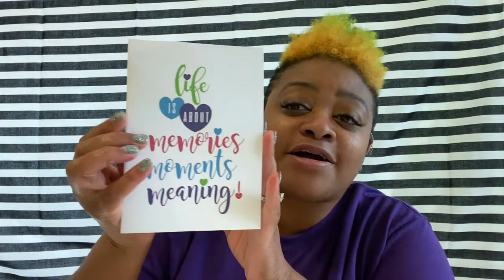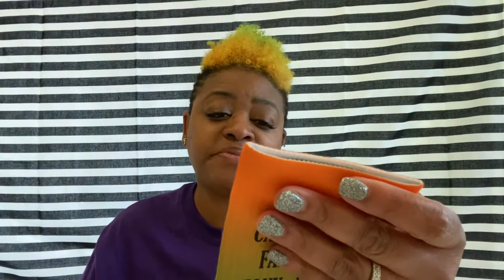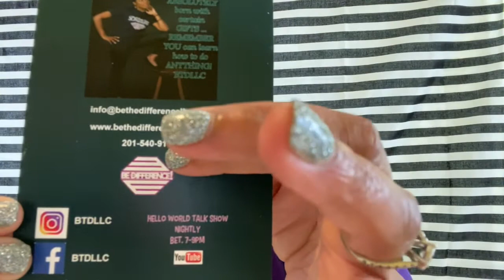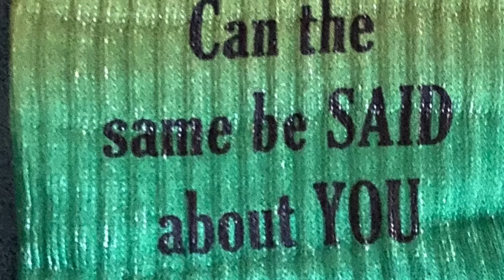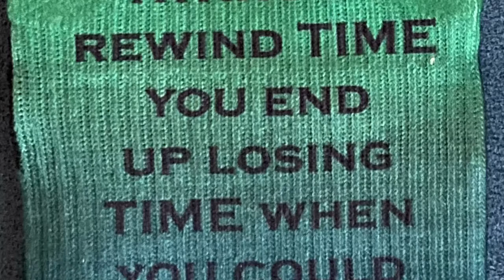Unboxing Be The Difference Clothing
In today’s video, watch me unbox my latest gifts to myself!

YouTube Pillowcases
Video Camera Camcorder Vlogging Camera for Youtube
QIAYA Selfie Light Ring Lights LED Circle Light Cell Phone Laptop Camera Photography Video Lighting Clip On Rechargeable Try Me Tiger Sauce 10 OZ

Send Me Mail to:
United States